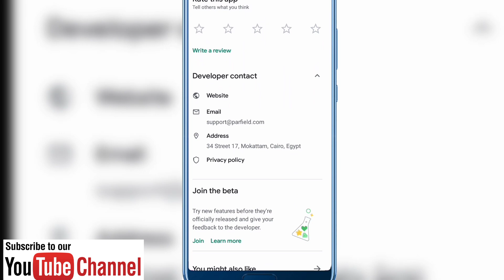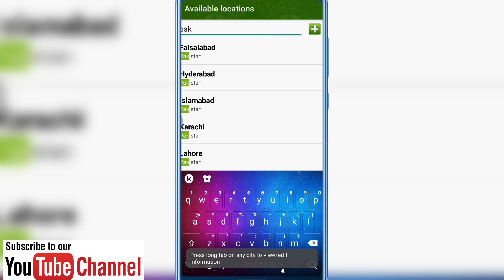set azan alarm in your mobile. How To set Azan on Mobile set the prayer Times? mobile ma azan set?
How To Set Azan Alarm Clock in Mobile
Fajr Alarm Tone Kya Alarm par azan laga sakte hain? Kya Alarm par azan laga sakte hain?

5 time azan app,
prayer time app dawateislami,
5 time ki azan dene wala app,
app for azan reminder,
best prayer time app for android,
best prayer time app for iphone,
namaz time app for iphone,
how to change time on azan clock,
how to fix azan clock,
azan timing app,
how to change azan time in al fajr clock,
how to set azan time in al fajr clock,
prayer time app kaise use kare,
azan ka time app,
azan ka time table app,
how to change prayer times in al fajr clock,
how to set prayer time on alfajr clock,
azan wall clock,
namaz time app,
how to download azan app,
timing of fajr namaz today,
prayer time app setting,
namaz time table app,
time to time azan app,
prayer time app tamil,
azan time table app,
auto azan clock user guide,
adhan time app,
prayer time azan alarm qibla,
5 time azan download,
3 time azan,
how to calculate prayer times,
how to set azan clock